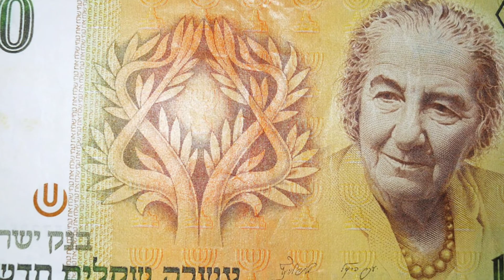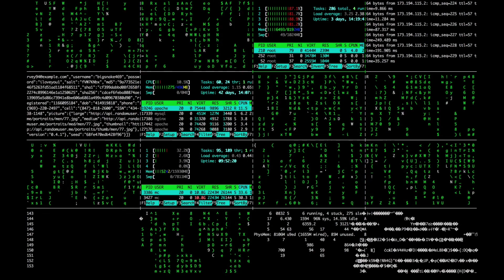Israel , Facts and History in Hindi // Shocking Facts of Israel in Hindi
Israel , Facts and History in Hindi // Shocking Facts of Israel in Hindi I

Related Query
1.Israel laws
2.Israel facts hindi
3.Israel ke ajib kanoon
4.Israel ke ajib facts
5.AMAZING FACTS ABOUT ISRAEL IN HINDI

sorts video
facts videos
facts